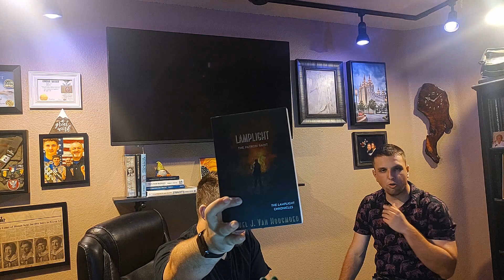From History to Legend: The Mysterious Bond of Vlad the Impaler and Dracula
In this video, we'll explore the mysterious bond between Vlad the Impaler and Dracula.

The story of Dracula is one of mystery and horror, and it all begins with the tale of Vlad the Impaler. In this video, we'll explore the connection between these two infamous historical figures. We'll see how Vlad the Impaler influenced the legend of Dracula, and we'll learn some fascinating facts about this bloodthirsty Romanian ruler.

In this video I interview friend and Author Samuel Van HoogMoed about his books The lamp Light Chronicles we talk horror, dracula, Vlad and heartbreak.

Link to Samuel Van HoogMoed's author page. Check out the Lamplight Chronicles.